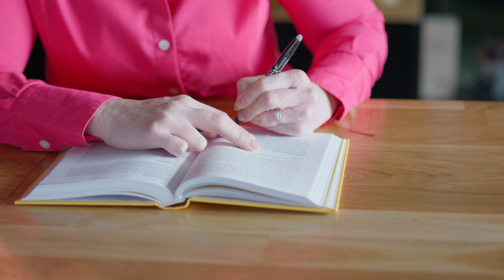Jak na sítě #47 - Markéta Pfleger: Employer branding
Markéta má bohaté zkušenosti s HR velkých a zajímavých značek. Povídaly jsme si o kariérním poradenství, hledání práce, employer brandingu a trochu i o sociálních sítích :) Jak se hledají komunikační linky pro brand zaměstnavatele? Jak motivovat zaměstnance ke komunikaci na LinkedInu? Je v současnosti možné dělat HR bez sociálních sítí? A jaký byl historicky úplně první produkt Samsungu?

Zajímá vás to? V tom případě přeji příjemný poslech.

🎧 Celý rozhovor najdete nejen na YouTube, ale i v podcastových aplikacích.

Jak Markéta vnímá HR /People Care?
HR by mělo být srdcem každé firmy – katalyzátorem inovací, hnací silou firemní kultury a strážcem talentu. Bohužel, často je vnímáno jen jako administrativní oddělení.

💥 Když HR funguje správně, firmy prosperují.
💥 Když je HR ignorováno, talenty odcházejí.

HR má sílu měnit firmy a posouvat je kupředu. Je čas přehodnotit jejich roli a dát jim zasloužený respekt.

⭐️ Máte doma náš bestseller Jak na sítě?
📙 Přes 37 000 prodaných kopií
🎧 Audiokniha roku 2019 - Cena posluchačů

Díky!